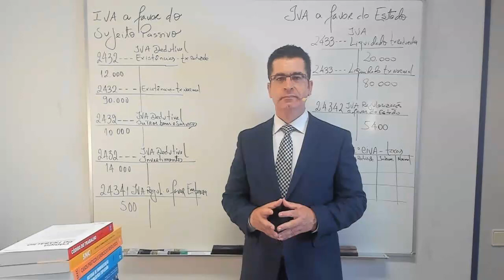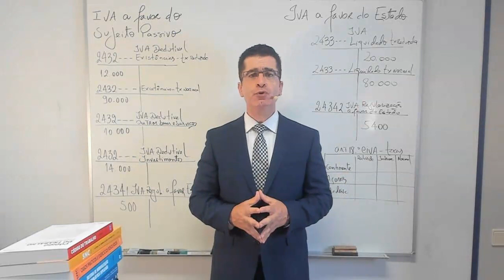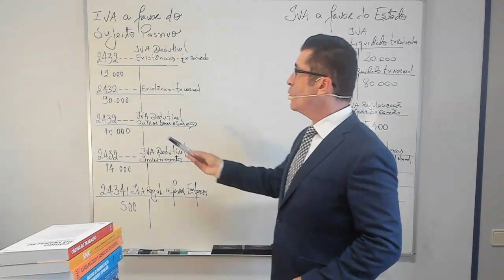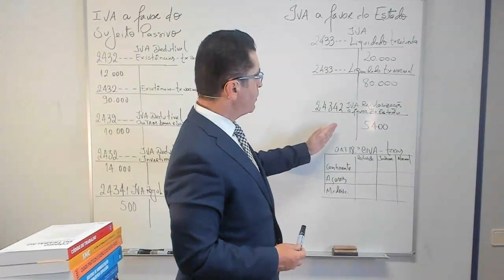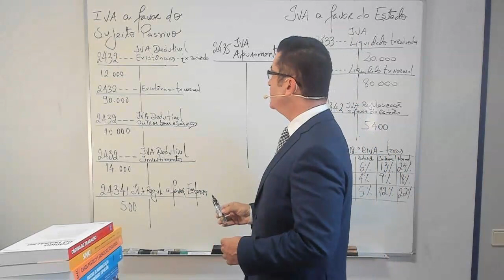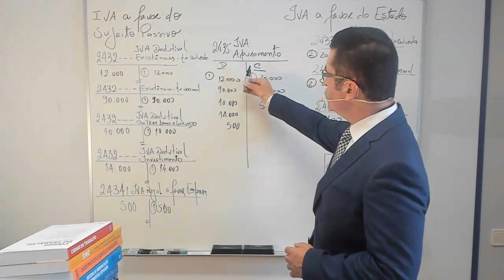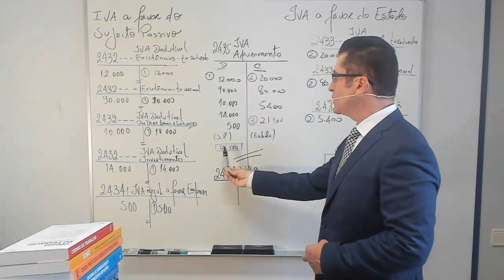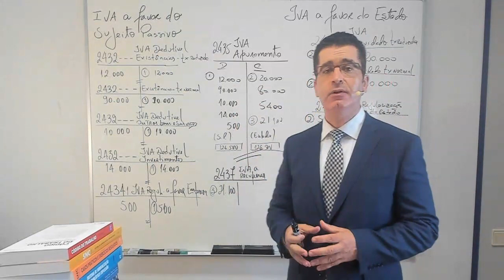92: Apuramento do IVA como IVA a recuperar e pedido de reembolso - 1.ª Parte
TRATE A CONTABILIDADE POR TU

O nonagésimo segundo vídeo tem como tema: Apuramento do IVA como IVA a recuperar e pedido de reembolso - 1.ª Parte

Fortemente Prático - 100% online - pode ser feito a partir de qualquer parte do Mundo. Participe!